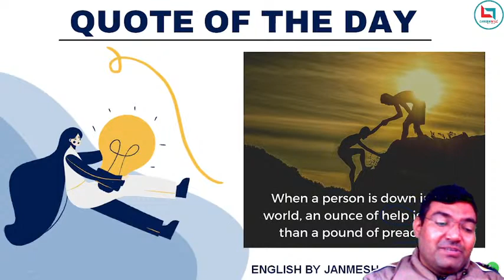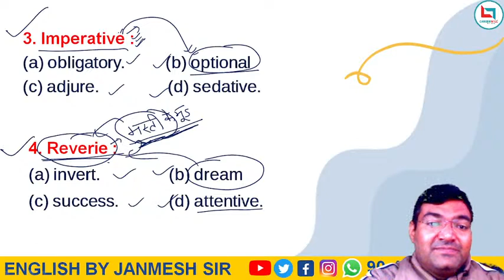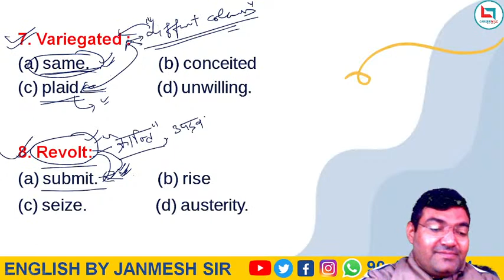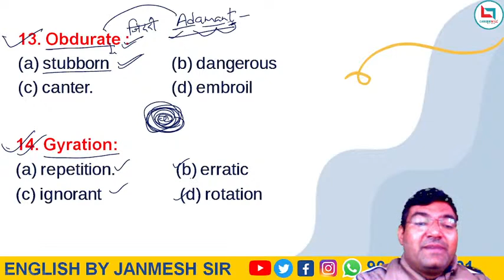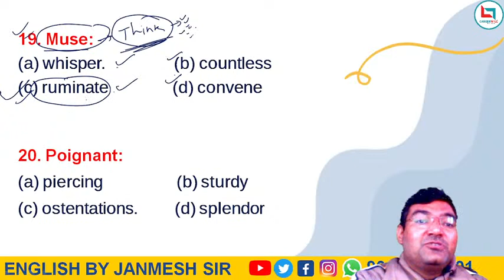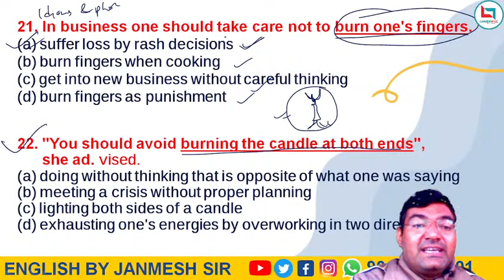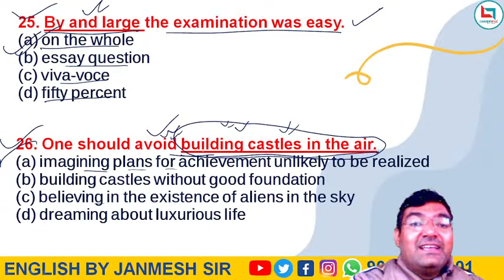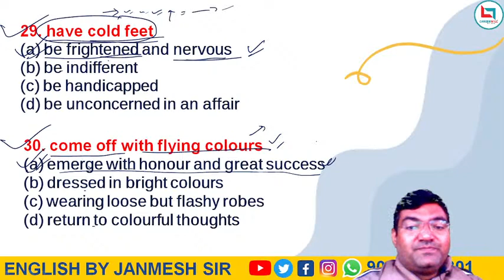FREE VOCABULARY DOSE || SESSION-5 || ENGLISH || BY JANMESH SIR